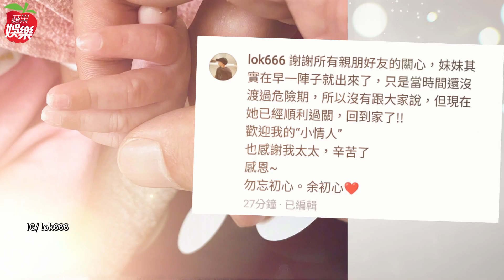余文樂第2胎女兒早產 喜抱｢小情人｣度過危險期回家 | 台灣 蘋果新聞網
余文樂和王棠云今結婚3周年，喜上加喜，育有1歲兒子余初見的兩人，第2胎女兒已於日前報到，王棠云今曬出女兒照，透露女兒早產：「我們小仙女回家了。迫不及待和我們見面的女兒提早出來，因為提早了太多，所以一直沒跟大家分享，現在她幸運的度過種種難關回家了。莫忘初心。謝謝大家的關心，我會開始溺愛她了。」

余文樂隨後分享抱女照，女兒取名「余初心」：「謝謝所有親朋好友的關心，妹妹其實在早一陣子就出來了，只是當時間還沒度過危險期，所以沒有跟大家說，但現在她已經順利過關，回到家了！歡迎我的『小情人』，也感謝我太太，辛苦了。」